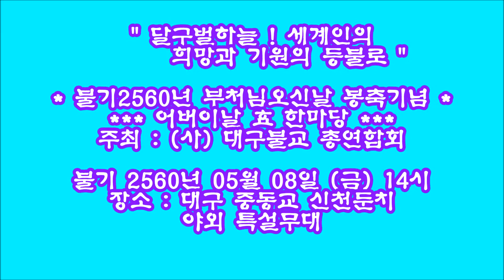* 마술쇼 * " 2016형형색색 달구벌 관등놀이 " 불기2560년 부처님오신날 봉축기념 어버이날 효 한마당 마술쇼